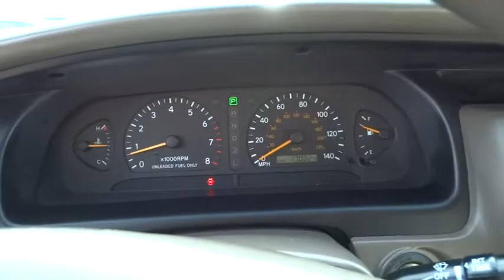1999 Toyota Avalon Simi Valley, Thousand Oaks, Los Angeles, Ventura, Oxnard, LA, CA 145645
1999 Toyota Avalon

First Kia
2081 1st St